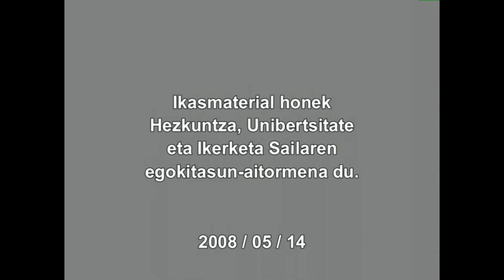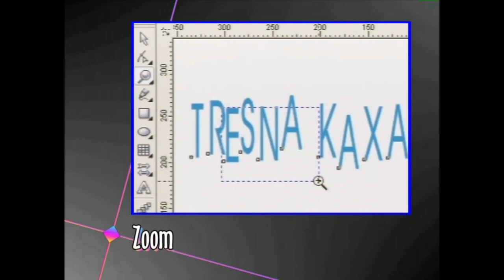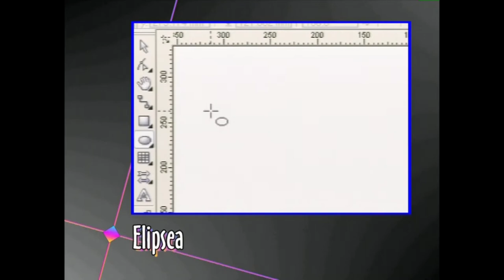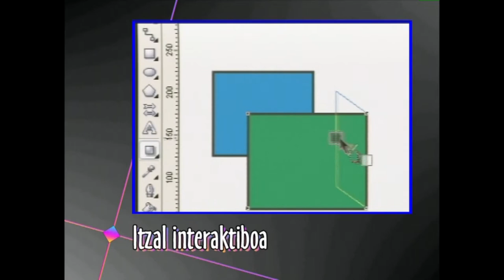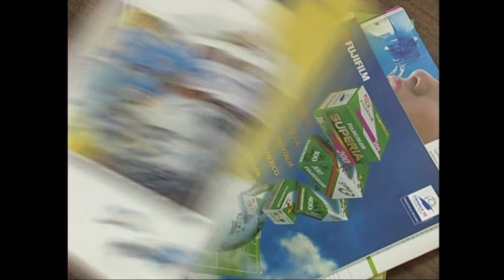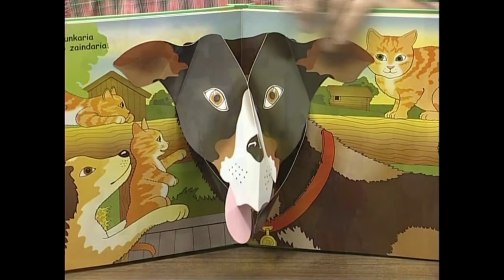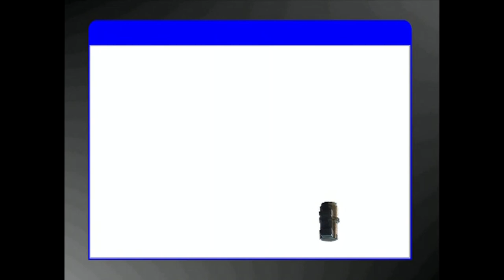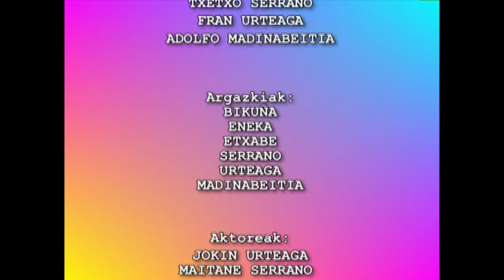ARGAZKILARITZA DIGITALA: IRUDIA ERALDATZEN -II- (LANTEGIA)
Lantegia izendatu dugun ikusentzunezko honetan aurrekoetan ikusitako teoria praktikan jarriko dugu irudiak eta grafikoak landuz.
Irakasmaila: Batxilergoa
Jakintzagaia: Irudia(irudi digitala)
Hizkuntza: Euskara